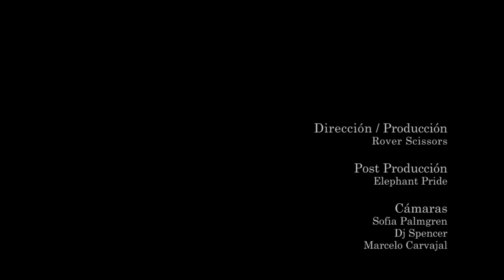ROVER S. /// The Passenger (Official Video) 2013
Smareto_"The Passenger". Prod.Helycerapking. Official Video.
2013 ©